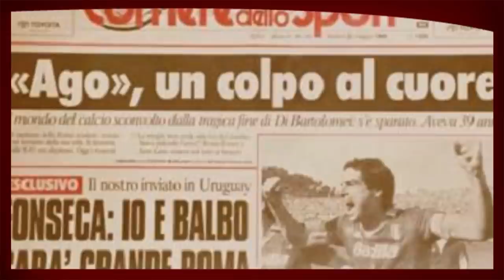Vices Que Nunca Foram Campeões da Champions League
Assim como fizemos da Libertadores no último programa, hoje resolvemos homenagear e relembrar aquelas agremiações que bateram na trave no sonho de conquistar a Champions League. Curiosamente também foram 17 times que chegaram ao vice-campeonato e nunca conquistaram a Europa.